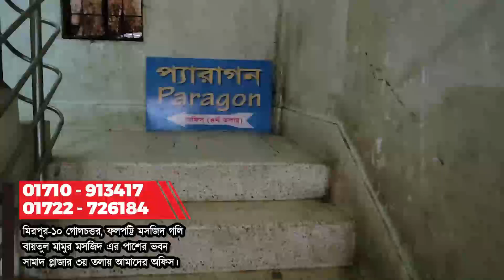Low price used laptop price in BD 2023 | Second hand laptop price in bangladesh 2023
Low price used laptop price in BD 2023 | Second hand laptop price in bangladesh 2022 | Used Laptop

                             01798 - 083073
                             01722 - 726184